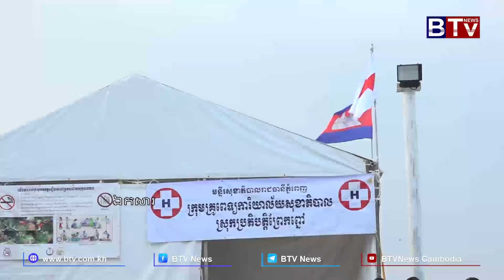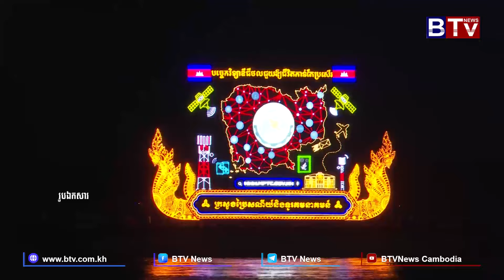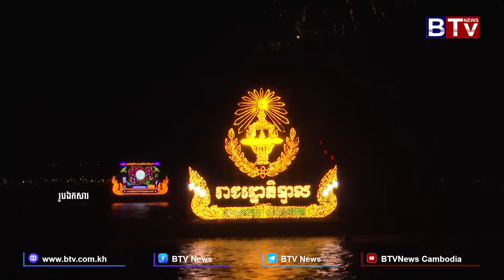[WATCH] ឧត្តមសេនីយ៍ឯក ជួន ណារិន្ទ ៖ កម្លាំងនគរបាល ជិត៥ពាន់នាក់ នៅទូទាំងរាជធានីភ្នំពេញ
[WATCH] ឧត្តមសេនីយ៍ឯក ជួន ណារិន្ទ ៖ កម្លាំងនគរបាល ជិត៥ពាន់នាក់ នៅទូទាំងរាជធានីភ្នំពេញ បានត្រៀមលក្ខណះរួចរាល់ សម្រាប់ការពង្រាយកម្លាំងចេញការពារសន្តិសុខ និងរបៀបរៀបរយសាធារណៈ ឱ្យបានល្អបំផុត ជូនប្រជាពលរដ្ឋ នៅក្នុងព្រះរាជពីធីបុណ្យអុំទូក ខាងមុខ ៕